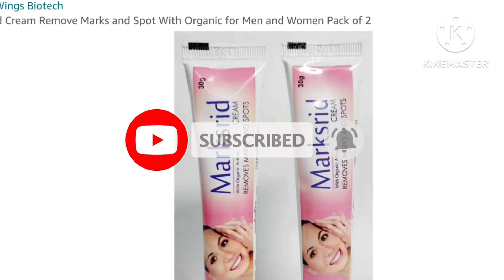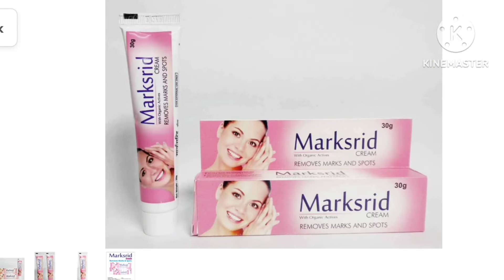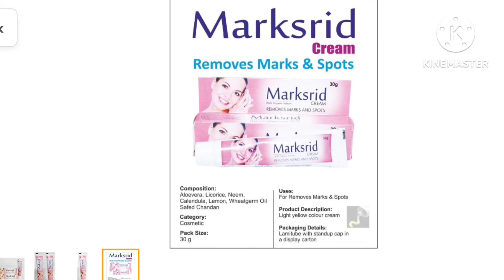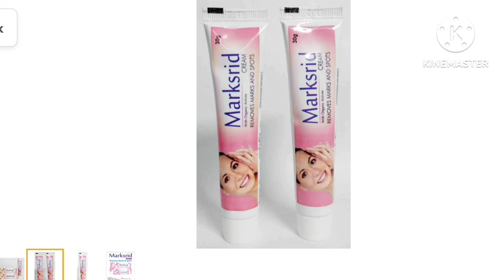Marksrid Cream | Marksrid Cream Remove Marks | Marksrid Cream side effects, review and use in Hindi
Marksrid Cream Remove Marks and Spot With Organic

Marksrid Cream | Marksrid Cream Remove Marks | Marksrid Cream side effects, review use in Hindi

search for
Marksrid Cream side effects
Marksrid cream price
Marksrid cream price in india
Best Acne cream in India